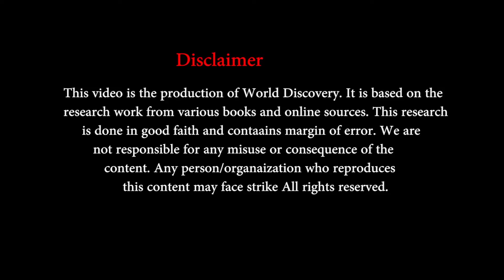KKH Documentary I Where Men And Mountains Meet I 22 January 2022 I World Discovery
Where Men & Mountains Meets; is a story of the resolve of the Pakistani Nation and a tribute to those who turned this wonder into reality in achieving the actualization of CPEC, which is an economic game-changer
The highway, connecting the Gilgit–Baltistan region to the ancient Silk Road, runs approximately 1,300 km (810 mi) from Kashgar, a city in the Xinjiang region of China, to Abbottabad, of Pakistan. An extension of the highway southwest from Abbottabad, in the form of the N-35 highway, meets the Grand Trunk Road, N-5, at Hasan Abdal, Pakistan.

The highway cuts through the collision zone between the Eurasian and Indian plates, where China, Tajikistan, Afghanistan, and Pakistan come within 250 km (160 mi) of each other. Owing largely to the extremely sensitive state of the Kashmir conflict between India and Pakistan, the Karakoram Highway has strategic and military importance to these nations, but particularly Pakistan and China.

On 30 June 2006, a memorandum of understanding was signed between the Pakistani National Highway Authority (NHA) and China's State-owned Assets Supervision and Administration Commission (SASAC) to rebuild and upgrade the Karakoram Highway. According to SASAC, the width will be expanded from 10 to 30 m (33 to 98 ft), and its transport capacity will be increased three times its current capacity. In addition, the upgraded road will be designed to particularly accommodate heavy-laden vehicles and extreme weather conditions